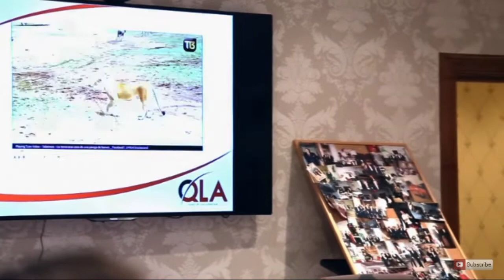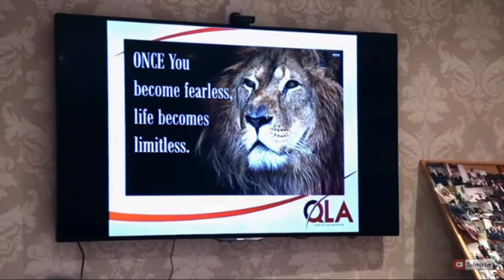Dan Pena: Alpha Lion Demonstration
Great Hilarious true clip.